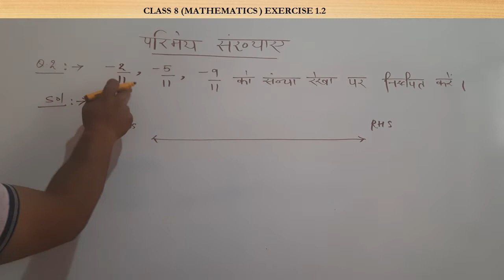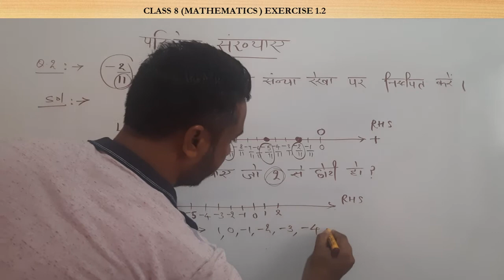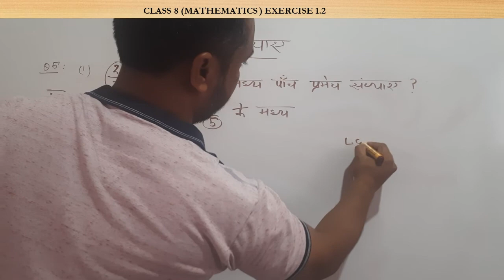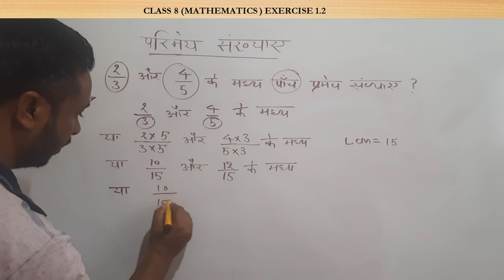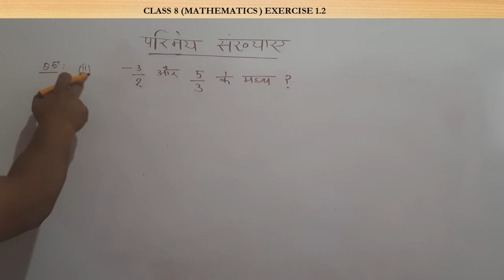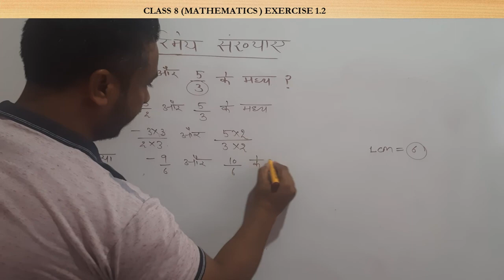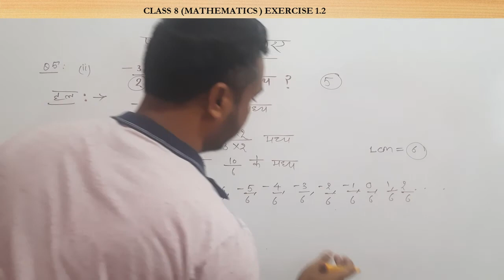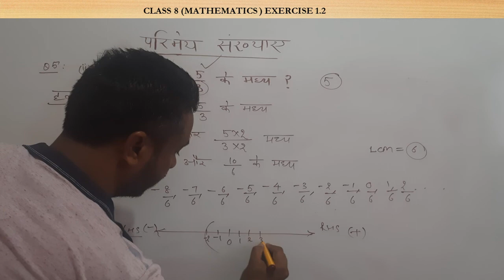Class 8 Maths Chapter 1 ll exercise 1.2 ll Hindi Medium|| NCERT/CBSE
इस विडियो में आठवी कक्षा के अध्याय 1 की exercise 1.2 (परिमेह संख्याओं ) के बारे में समझाया गया है |